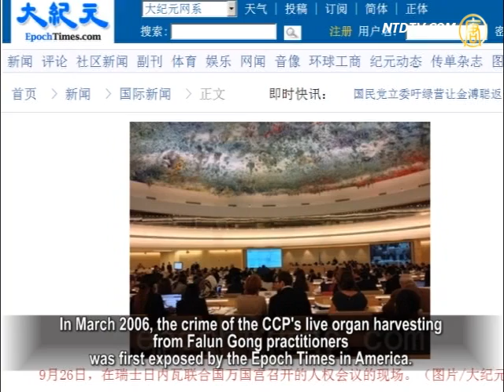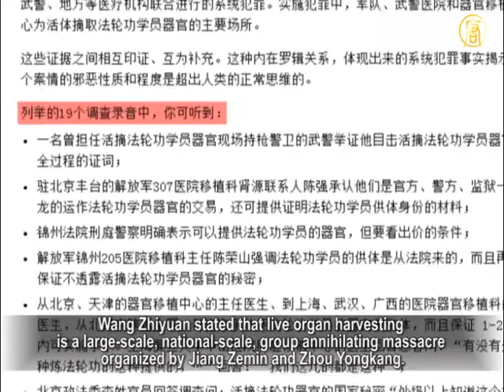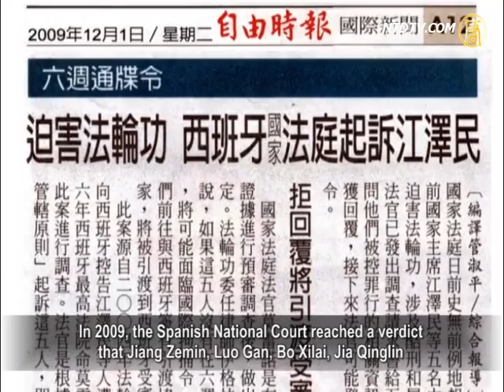UN Human Rights Conference Focused on Live Organ Harvesting Committed by Jiang Zemin.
On the 24th session of the UN Human Rights Council
in Geneva, Switzerland, Spanish human rights lawyer
Carlos Iglésias directly alleged that Jiang Zemin,
the former Chinese Communist Party (CCP) head,
designed and organized a series of strategies to annihilate
thousands of millions of Falun Gong practitioners.
The CCP's representatives tried twice, but failed,
in stopping Iglésias' speech during the meeting.
On the contrary, the CCP representatives' rude behavior
was criticized by other countries' representatives.

During the UN Human Rights Conference of September 26,
Spanish human rights lawyer Iglésias stated, "Jiang clearly
issued three instructions to crack down on Falun Gong at his
speech at the Political Bureau meeting in April 1999.
These were: 'First, throw mud at their fame; second, ruin
them economically; third, destroy their physical bodies.
That's exactly why thousands of millions innocent people
were arrested, put into labor camps, and then were tortured and murdered."

Iglésias also stated that the "Independent Investigation
Report on Live Organ Harvesting" by David Kilgour,
former Canadian Secretary of State (Asia-Pacific),
and human rights lawyer David Matas, provides
reliable proof of the live organ harvesting committed
by the Chinese Communist Party.

While Carlos was talking at the meeting, CCP representatives
struck the table with their hands and the country name plate.
The party's representative even rudely asked the conference
chairman to stop Iglésias' speech.
Nonetheless, representatives of the United States, Britain,
France, Ireland, Czech, Sweden, Germany, Norway, Estonia,
Holland, and others, expressed their dissatisfaction
with the manners of the CCP representatives,
and strongly supported Carlos's speech.

In the end, Remigiusz Henczel, the Conference Chairman,
approved Iglésias to continue his speech.

In his speech, Iglésias' also pointed out that McMillan-Scott,
Vice President of European Parliament, and Manfred Nowak,
UN Special Rapporteur on Torture, had both requested that
the international community investigate these ruthless crimes.

In March 2006, the crime of the CCP's live organ harvesting
from Falun Gong practitioners was first exposed
by the Epoch Times in America.

This is the fourth time that non-governmental organizations
brought the allegations against the CCP's live organ
harvesting from Falun Gong practitioners up
in the UN Human Rights Conference.
In addition, it's the first time that Jiang Zemin, the former
party head and the originator of the calamity,
was officially accused of the crime of live organ harvesting.

Commentator Lin Zixu: "The CCP's live organ harvesting
crime has drawn more and more attention
from the international community.

With all kinds of evidence, the party has no way
to deny its guilt."

Li Zixu stated that the party has never defended itself with
facts when facing overwhelming allegations all these years.
It's so humiliating for it to either feign innocence
or to act rudely when confronted with all the charges.

Commentator Ren Baiming: "The egregious crime
of live organ harvesting can no longer be covered
and will soon be exposed to the public.

In the past, people only suspected it.

But, now people start discussing about it in official
occasions and in senate state bills.
This situation represents the general trend."

Ren Baiming said that it's futile for the CCP
to try to hold back the progress of history.

At the UN human rights conference, Dr. Chen Shizhong,
Falun Gong human rights representative, also appealed
to the United Nations to completely investigate the CCP's
crime of live organ harvesting from Falun Gong practitioners.

Chen Shizhong's speech has also been impolitely interrupted
by the CCP's representatives many times.

Nevertheless, Czekh Representatives stated that Chen's
speech caused the most attention
and was the most popular one in the meeting.

On September 27, Falun Gong practitioners unfurled the banner
"Stop the CCP's Crime" at the United Nations Assembly in America.
The CCP's minister of foreign affairs attended the assembly

Wang Zhiyuan, spokesman of "The World Organization